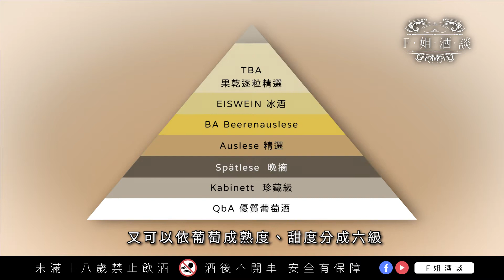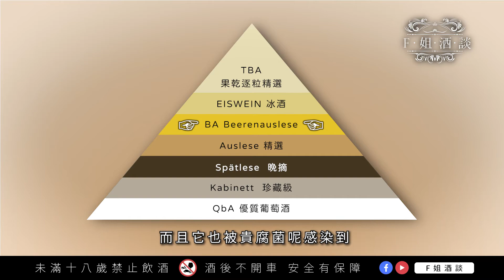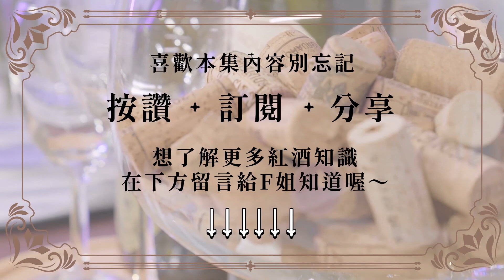【F姐酒談】EP11. Riesling怎麼選？跟手搖飲一樣可以選甜度？麗絲玲的「甜」秘密就在分級制度｜Riesling｜德國｜白酒｜甜度分級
麗絲玲的甜秘密，你想過酒跟手搖一樣可以選甜度嗎！德國riesling分級規範品質及甜度，想喝幾分甜看酒標就知道。